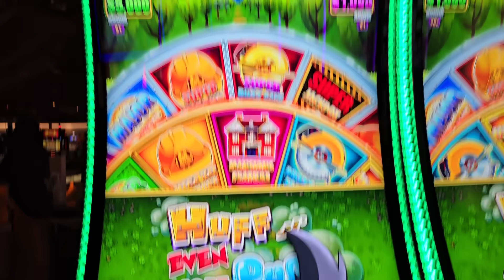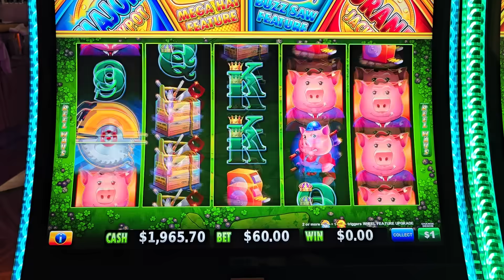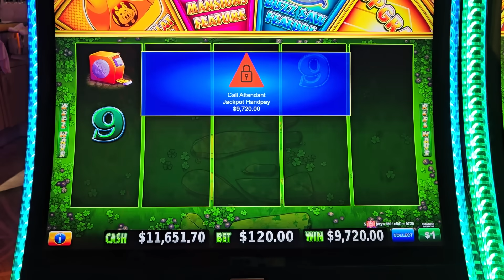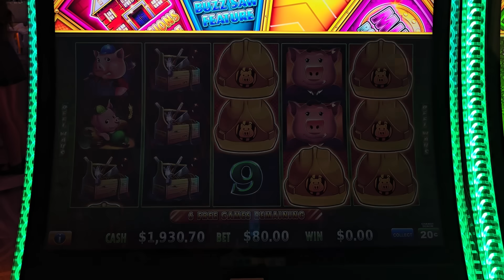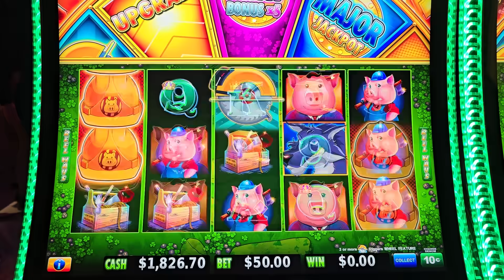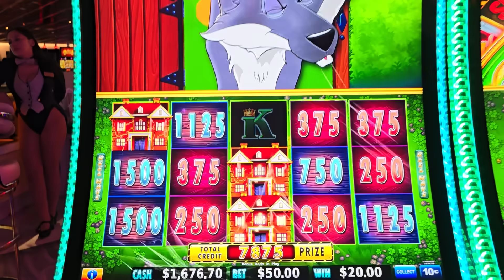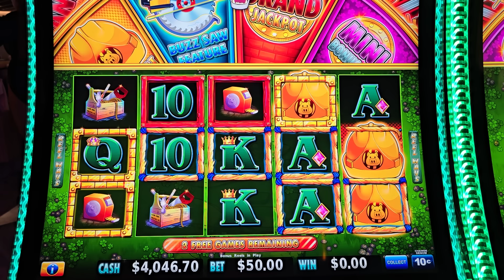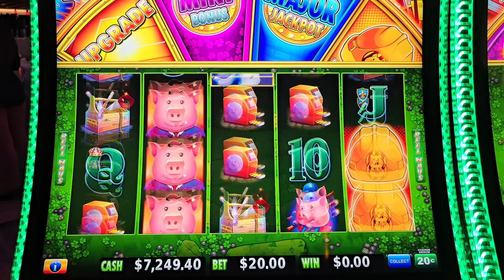I Hit 5 HANDPAY JACKPOTS On Huff N Even More Puff Slot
winning 5 jackpots on same slot machine back to back, casino jackpots today, las vegas casinos high rollers, winning big money at casino, luckiest people who won jackpots twice , slot machine jackpot video today, ng slot today